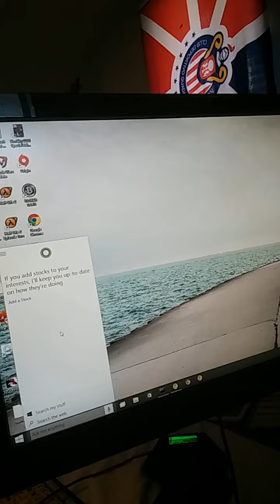windows 10 Cortana demo.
Pretty sweet i'm gonna make this girl do every-ting I want. :D